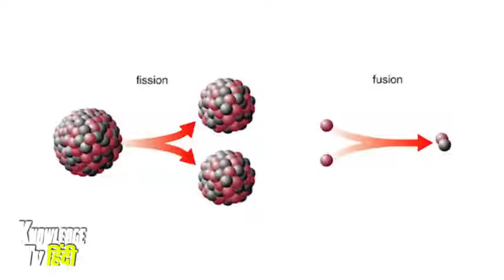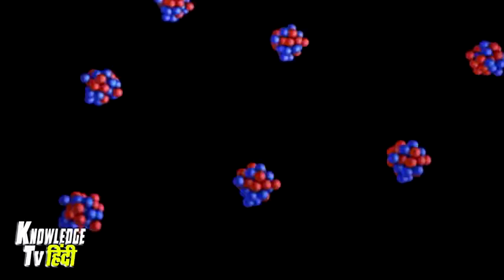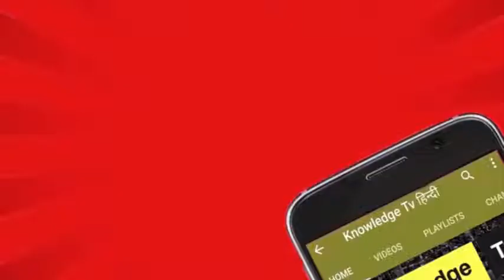चीन नकली सूरज से बिजली देखिये कैसे पैदा कर रहा है 480 X 854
shayari num 2
Shayari NUM 2
Shayari Num 2

Shayari num 2

latest hindi,
knowledge,
information,
रहस्य,
mystery,
mrshadab72,
mr shadab 72 facts,gravity,
zero gravity,
mysterious anomaly,
bizarre phenomena,
natural phenomena,
natural phenomenon,
hudson bay anomaly,
gold hill,
devils tower,
golden rock,
dokkaebi road,
hoover dam,
magnetic hill,
mystery spot,
science,
earth,
awesome crazy roads,
mysterious,
physics,
places on earth,
places,
blow your mind,
where gravity,
doesnt seems to work,
mysterious places,
amazing illusions,
weird,
secret,
impressive things,
gravitation,
water fountains,
unbelievable,
no gravity
a2 motivation,
arvind arora,
a2 sir,
A2 Motivation {Arvind Arora},
Jasstag,
Manish Jodhpuri,
iFactz TV,
FactShip,
FactsZilla,
Mr Gyani Facts,
CURIO,
MR. INDIAN HACKER,
Crazy XYZ,
Shorts Feed,
Shorts PageAdventure,
Earth adventure,
Facts,
Mysterious,
Mystryunusual,
strange moment,
strange things,
unusual things,
top 5,
top 10,
earthadventureinhindi,
a2 motivation,
arvind arora,
momentStubborn,
Facts,
Space,
alien,
ufo,
mystery,
mysterious,
india,
HindiFactsFactBHAI,
Funda,
Animations,
Fun,
Science,
Scientific,
Facts,
Interesting,
Amazing,
Mysterious,
World facts,
Knowledge,
comedy